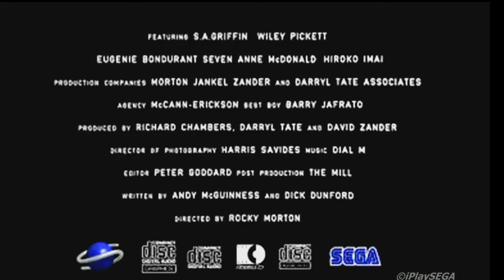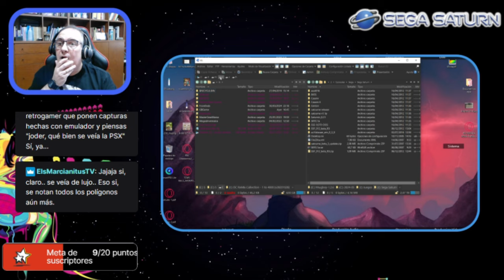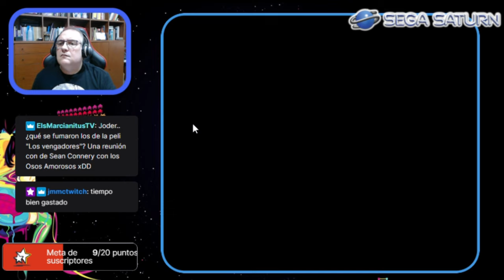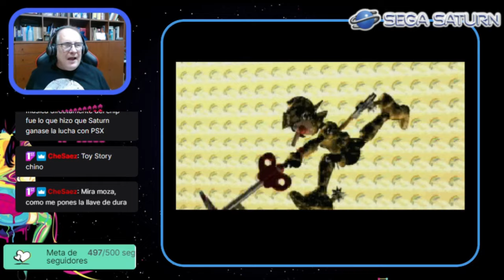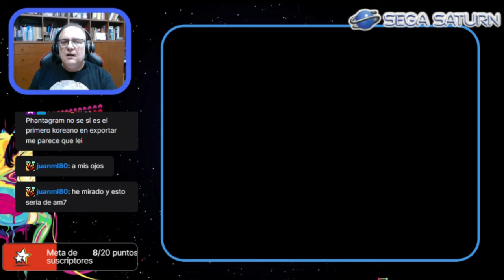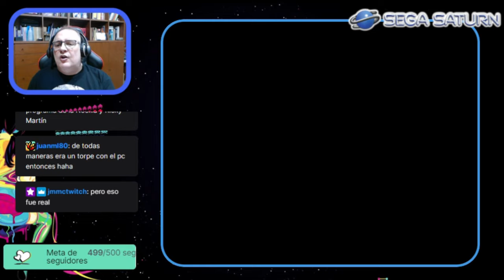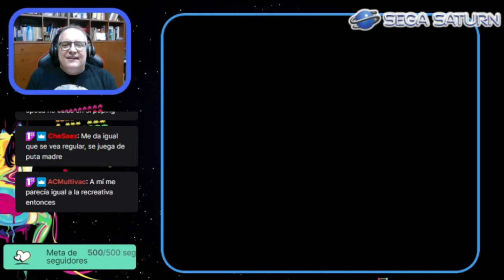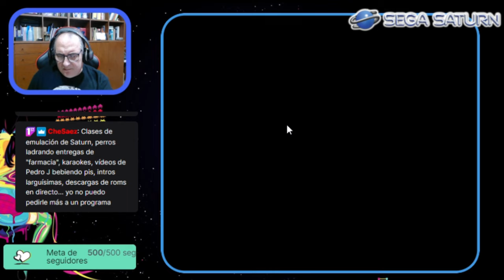El Blog De The Punisher (Recauchutao) #92: Sega Saturn, potencia sin control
Hoy, recorremos el catálogo inicial de una de las consolas más incomprendidas y desaprovechadas de la historia.
El primer año de Sega Saturn, a pesar de su mala fama, nos trajo juegazos (que repasaremos cuando la emulación nos lo permita), en tres horas de pura diversión.
¡SEGAAAAAAA!

En este Directo he jugado con:
00:04:17 Tama: Adventurous Ball in Giddy Labyrinth (Time Warner)
00:39:05 Virtua Fighter (Sega)
00:52:01 Bases Loaded '96: Double Header (Jaleco)
00:56:40 Black Fire (Sega)
01:01:03 Baku Baku Animal (Sega)
01:05:05 Mystaria: The Realms Of Lore/Blazing Heroes (Sega)
01:12:49 Clockwork Knight (inside Clockwork Knight 2) (Sega)
01:26:50 Clockwork Knight 2 (Sega)
01:37:56 Golden Axe: The Duel (Sega)
01:40:54 Hang On GP' 96 (Sega)
01:44:13 Hi-Octane (Electronic Arts)
01:48:00 High Velocity: Mountain Racing Challenge (Atlus)
01:51:42 Panzer Dragoon (Sega)
02:11:04 Battle Arena Toshinden Remix (Sega)
02:17:52 Cyber Speedway (Sega)
02:23:25 Daytona USA (Sega)
02:27:53 Dragon Ball Z: Shinbutouden (Bandai)
02:31:08 F-1 Challenge (Sega)
02:35:27 Highway 2000 (JVC)
02:38:52 Race Drivin' (Time Warner)
02:44:00 Virtua Fighter 2 (Sega)
02:49:07 SEGA Rally (Sega)
02:53:26 Virtua Cop (Sega)
02:55:57 Virtua Fighter Remix (Sega)

Emulador Usado para la Transmisión:
Mednafen